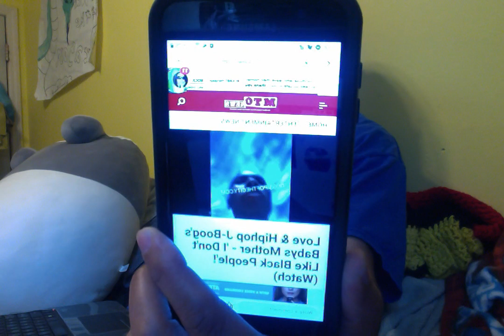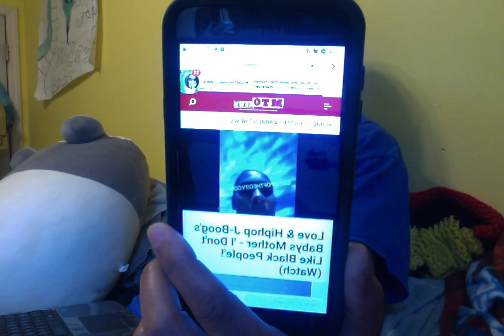Update on Mixed Kids support group video Pt 1.